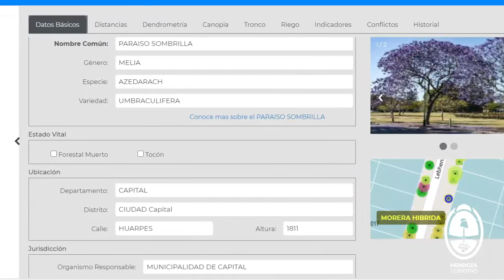Presentación en Premios Latinoamérica Verde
Proyecto Arbolado Público del Área Metropolitana de Mendoza - Argentina